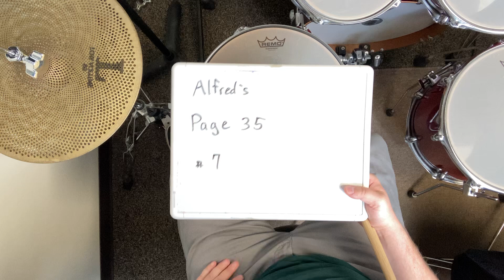Alfred’s Page 35 #7